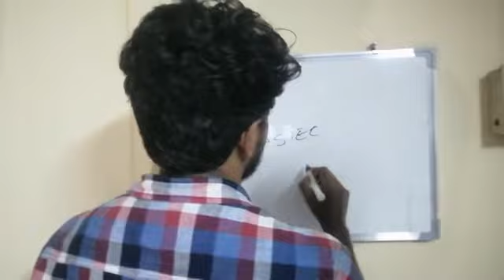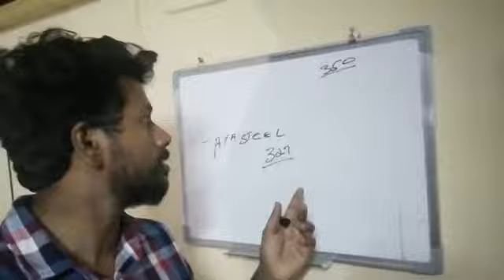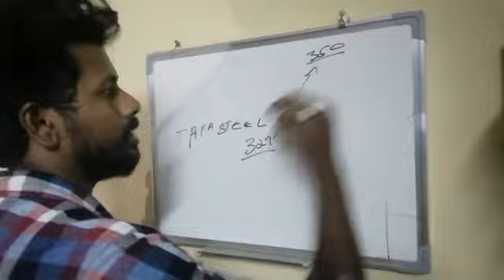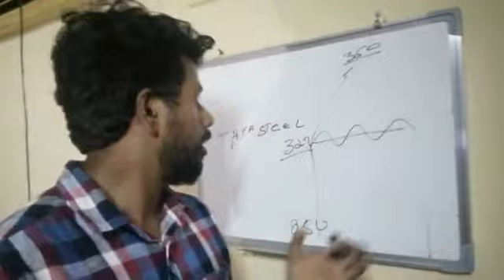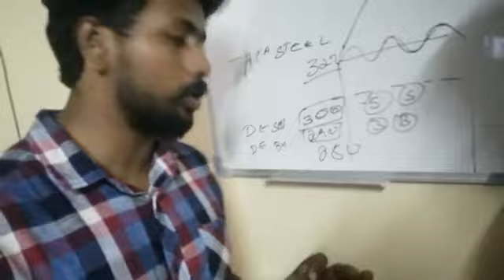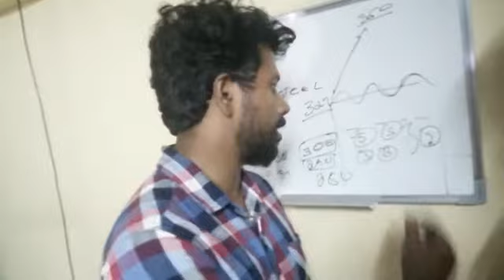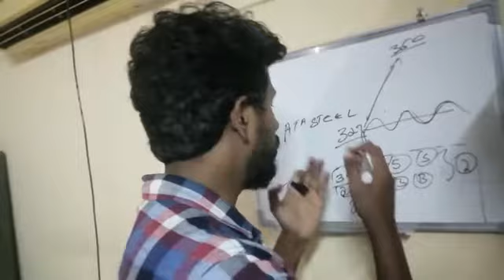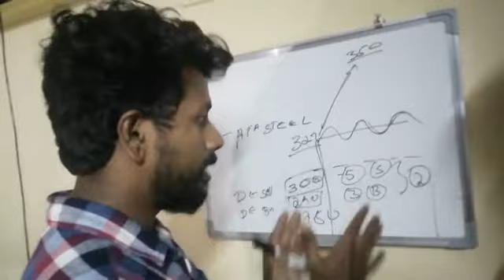Option strategies simplified... Learn high probability trades. MALAYALAM